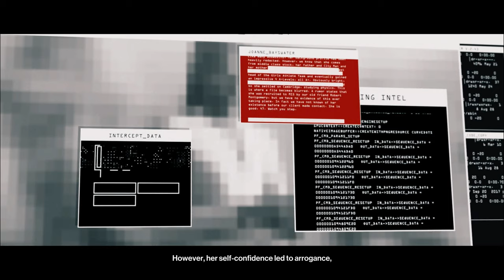Hitman 3™ WoA - The Iconoclast [Elusive Target] | Explosive Phone (Creative Method) | SA/SO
The Iconoclast has been known to be a joke of an ET. Many methods online show you how to eliminate the target in under 10 seconds from the parking lot with a sniper rifle, or electrocuting her with the garden lamp. This time I bring you a method which I think is simple, creative and involves using the explosive phone (a tool which a lot of Hitman players hardly use). Maybe this video will get more than 30 views and 1 like. unlikely.

The Iconoclast - Elusive Target [Year 4]
Explosive Phone
Silent Assassin
Suit Only
2160P 4K60FPS
PC Platform

The Iconoclast is the second Elusive Target Mission in HITMAN™ III, and the thirty-fifth overall, and tasks you with eliminating Joanne Bayswater.

Joanne Bayswater (also known as "The Iconoclast" and "The Perfectionist") is an assassin and an Elusive target in HITMAN™ III. She appears in the mission The Farewell.

In order to complete this method, starting at the shrine, smuggling a tranquilizer and KO'ing the guard outside the fermentation atrium. (You must KO this guard and the guard walking with Joanne Bayswater), Otherwise they will investigate the explosion (unless your at the exit like I did).

Fire a round at the railing where Joanne is standing. This will alert her guard to investigate the noise which will give you the opportunity to throw the phone across from where she's standing. The phone must land at the bottom landing of the staircase. If it flys over the railing she will not go down to investigate.

Once the phone lands at the bottom of the steps, wait for her to start walking towards it before going up the stairs, otherwise she will know it was you who threw it and won't investigate. This will give you ample time to tranq her security detail while he's turned around and she's going down the stairs.

a body found will not void SA and will give you plenty of time before someone gets help. Start making your way towards the vineyard exit. 1 panic shot at the 2 gaucho's walking back and forth will allow you to get to the exit unnoticed. Good luck and Happy Hunting!

Timecodes:

0:00 - Channel Intro
0:10 - Mission Briefing
1:19 - Loadout
1:31 - Joanne Bayswater Assassination

Hitman 3 is a 2021 stealth game developed and published by IO Interactive. It is the eighth main installment in the Hitman video game series, the sequel to 2018's Hitman 2, and the third entry in the World of Assassination trilogy.

Developers : IO Interactive

PC Specs :

- GPU : [Nvidia RTX] Gigabyte AORUS 3080ti Xtreme 12GB
- Motherboard : ASUS ROG Strix Z590-e Gaming
- RAM : G.SKILL Trident Z Royal Series 32GB DDR4-4000
- SSD's : GIGABYTE AORUS NVMe Gen4 SSD 1TB + (2) Samsung EVO 970 Plus 2TB
- PSU : Corsair RM850X
- Monitor : Gigabyte AORUS FI32U 4K/144HZ